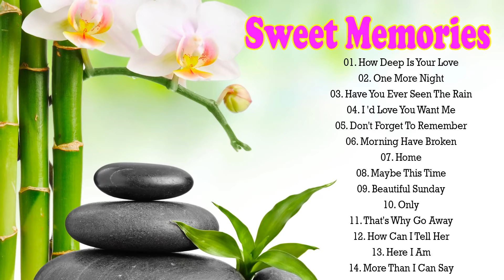Sweet Memories Love Songs 70's 80's 90's